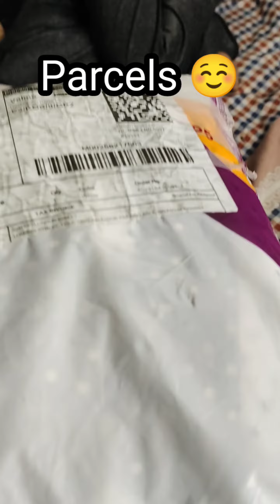এত parcels কে পাঠাচ্ছে 🙄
FaceHellow my friends
Wellcome to my profile🙏

Hello friends I hope you are enjoying my video